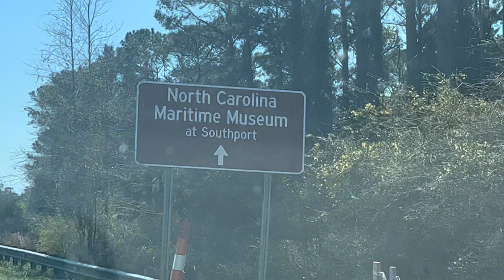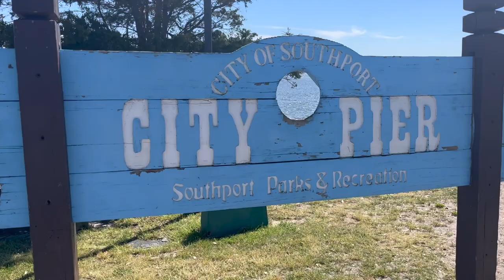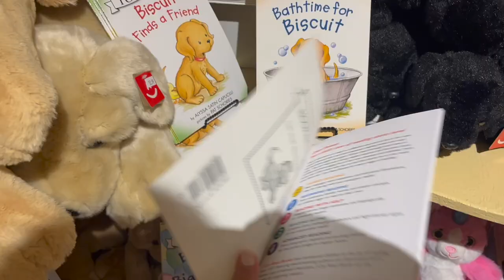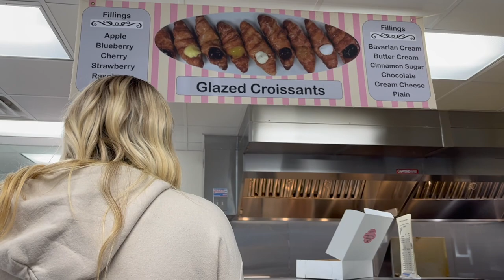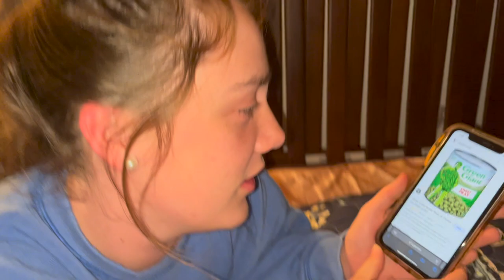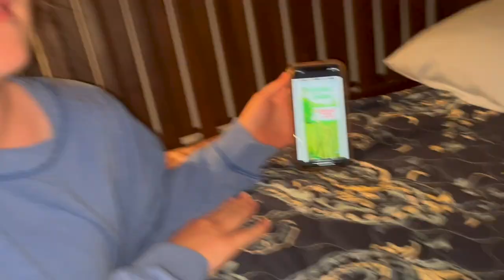UNCW SEAHAWK SPRING BREAK VLOG 7: southport